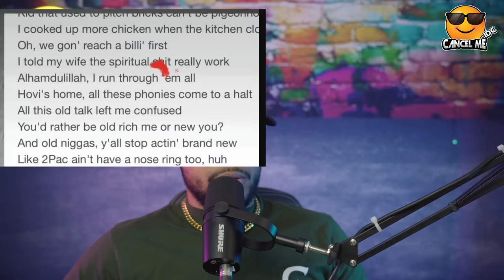Jay z involved with Mocking Jesus Christ again! 🚩🚩🚩